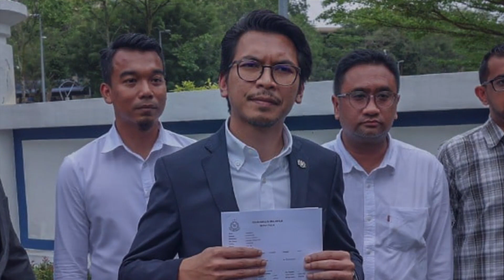SIDANG MEDIA Ini Punca Polis Siasat Muhyiddin Yassin! Ini Pendedahan Ketua Polis Daerah Putrajaya!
Polis akan memanggil Tan Sri Muhyiddin Yassin untuk siasatan, kerana didakwa mengeluarkan kenyataan berbaur fitnah terhadap Perdana Menteri, Datuk Seri Anwar Ibrahim. Ketua Polis Daerah Putrajaya, Asisten Komisioner A Asmadi Abdul Aziz, berkata pihaknya kini dalam proses untuk memanggil Muhyiddin serta saksi-saksi berkaitan.